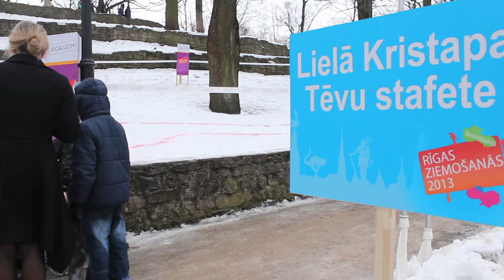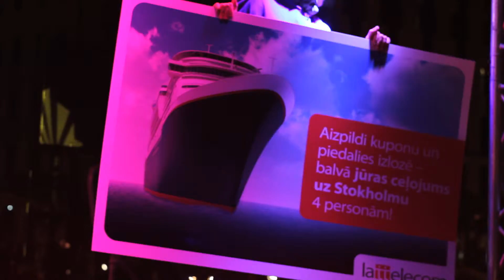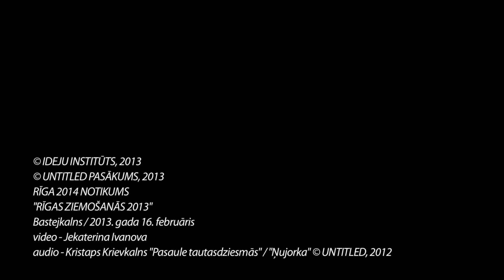Rīga. Ziemošanās bastejkalnā.